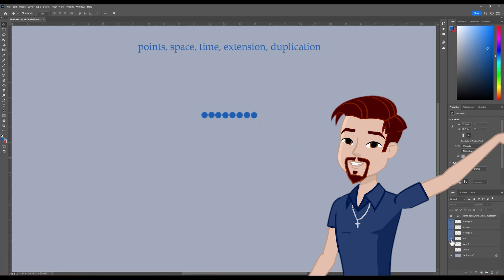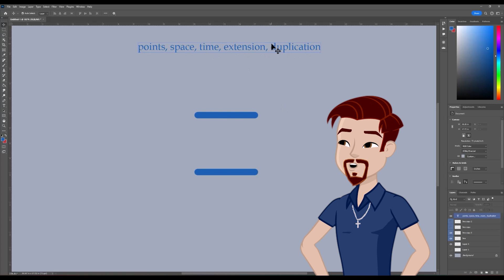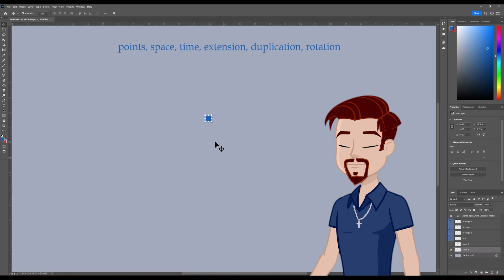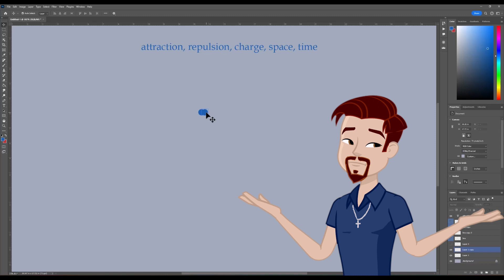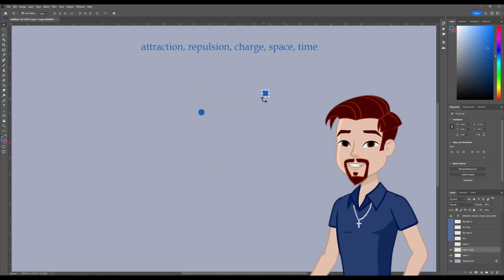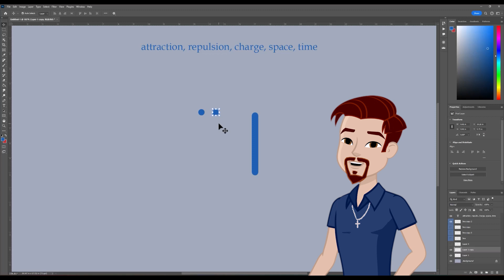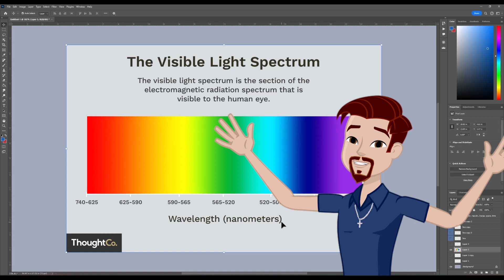Debate Opening Naturalism vs Classical Theism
I converted to Catholicism. Read my testimony.

Thomas Aquinas was one of the smartest men to ever have lived. Scholastic metaphysics and Thomism in general is an amazing insight into the world. Even if you end up not being convinced by it, it will force you to think deeper about the world.

I love Aquinas and so I will be offering defenses for his views. Classical Theism is defensible. God indeed can be shown to exist. Atheists do not have good responses.